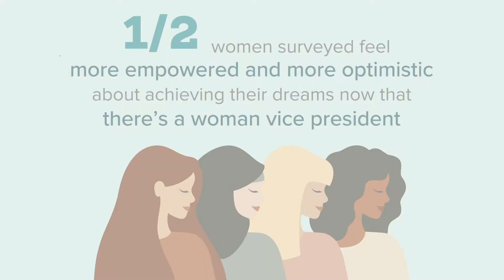With VP Harris in office, women are now feeling more confident about gender equality in Washington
Women are feeling more optimistic than ever about achieving their dreams and it’s because there’s a woman vice president.

Ahead of International Women’s Day, a new survey polled 1,000 American women and 1,000 American men to analyze their views on gender equality in the United States and the impact of Vice President Harris’ new role.

Half of the women surveyed said they feel more empowered now that a woman is the vice president.

The survey sought out to analyze respondents’ views on gender discrimination as a whole in the country and found that there has been progress over the past year.

Compared to last year’s survey, conducted by OnePoll on behalf of Vitamin Angels, there was a sharp decline in how many respondents felt there was gender inequality in today’s world at 58% – down nearly 20% from last year’s survey – at 76%.

Last year’s survey also found 63% of respondents worried there will always be gender discrimination in the U.S. – but this has decreased this year to 57%.

Half of women polled in 2020 shared they felt gender discrimination on a near daily basis, however, this year’s results show this is down to 39%.

Specifically, in this year’s survey, six in 10 respondents (both men and women) polled said having a woman vice president has made them hopeful for the future of women’s equality.

The survey also found that 59% of respondents believed that the U.S. can easily have a woman as president within the next 10 years.

Looking at Washington as a whole, 59% of those surveyed shared they think more progress will be made toward women’s equality now that more women are playing an active role across the hill.

Half of those polled were also in agreement that no matter your party, it’s crucial to have more women in leadership positions in Washington.

Further, 66% of those surveyed believe that women are the cornerstone to healthy communities and 51% believe that nutrition plays a key role in empowering women to achieve their greatest potential.

“Nothing is more effective at building strong, sustainable and just societies than the empowerment of women,” said Howard Schiffer, Vitamin Angels Founder & President. “At Vitamin Angels, to build a more just world, we start at the very beginning by providing essential nutrients to underserved pregnant women and young children. As families and communities thrive, the path toward equity opens up for all.”

Reflecting on their own childhoods, 54% of women polled wished they had more comprehensive and inclusive female role models when they were growing up, compared to 44% of men.

For those polled with a daughter (about 700 respondents), 62% feel they can now tell their daughters that they really can be anything they want to be when they grow up – now that a woman is the vice president.

The majority of women polled (66%) also shared they believe young girls growing up today have more opportunities than they did growing up and 61% also agreed today’s young women can truly grow up to be anything they want.

“Research has shown that when women are empowered, communities flourish,” said Schiffer, “In order to achieve a more equitable world, women must be given a seat at the table.”

Year to year results

2020
- 76% believed there was gender inequality in the world
- 63% worried there will always be gender discrimination in the U.S.
- 50% of women faced gender discrimination nearly every day

2021
- 58% believed there was gender inequality in the world
- 57% worried there will always be gender discrimination in the U.S.
- 39% of women faced gender discrimination nearly every day